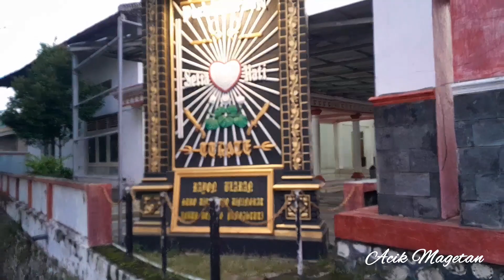Senyum Pagi Di Desa Blaran Kecamatan Barat | ACIK ADI KUSWORO